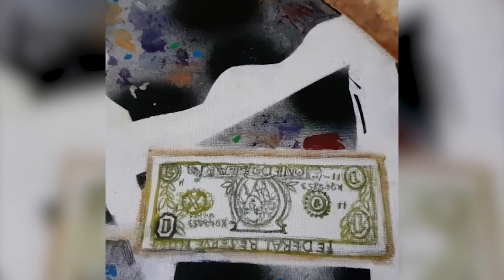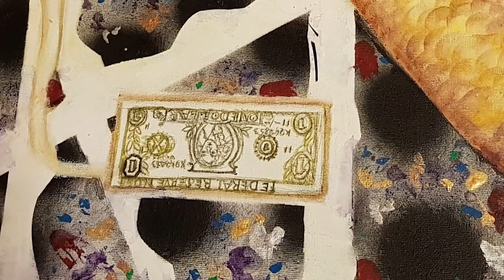Golden Time Distant Festival | 19 Season | Olga kushnarchuk | GT19-5155-9962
Имя участника или коллектив: Olga kushnarchuk

Страна: Russia

Название конкурсной работы: "Ловушка"

Материал исполнения: Холст на подрамнике, акрил, масло

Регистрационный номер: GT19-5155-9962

Номинация: Живопись

19 Season

Участие в других конкурсах и фестивалях / творческие достижения: 1_2_3 место в golden_time и участие
Персоналные 2 выставки Арт.Наив г.Москва